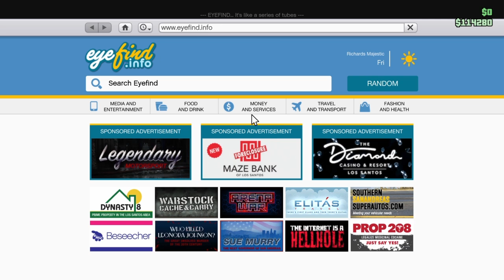GTA Online poor to rich ep.9